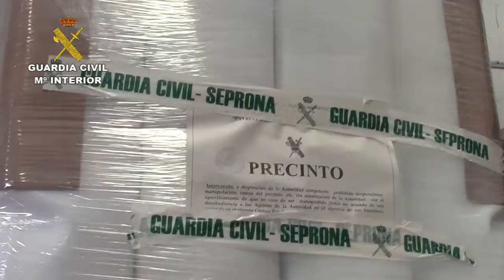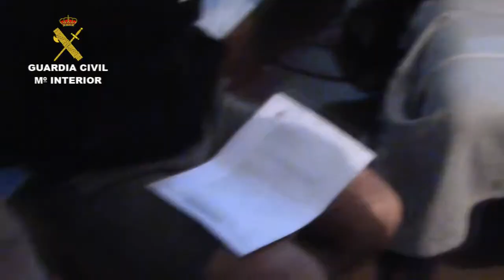Desarticulan una banda dedicada desde 2006 al robo con fuerza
Imágenes de la operación facilitadas por la Guardia Civil